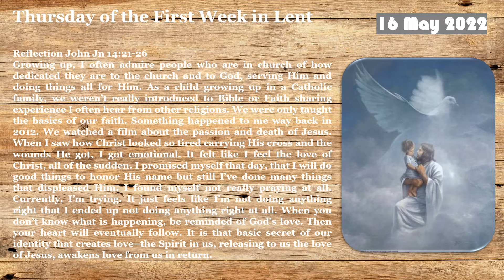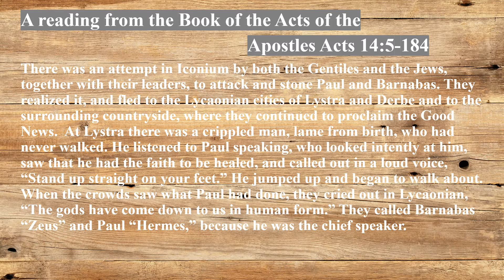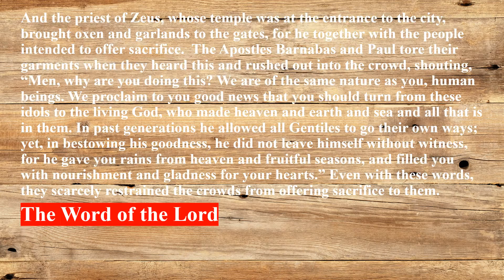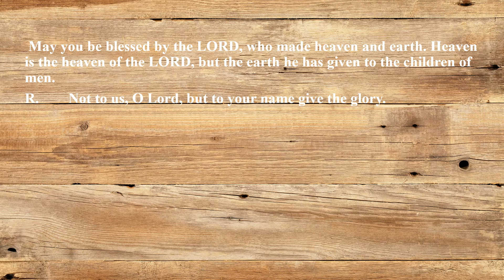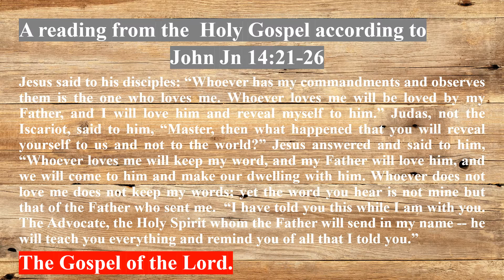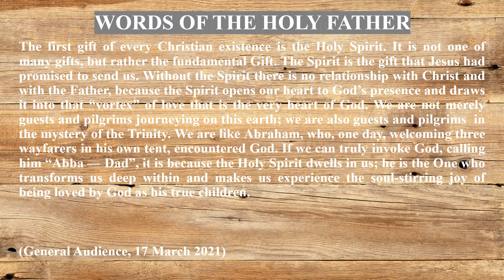Monday of the Fifth Week of Easter 16 May 2022 Reading & The Holy Gospel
Monday of the Fifth Week of Easter
 16 May 2022